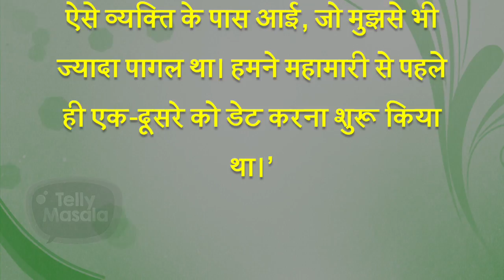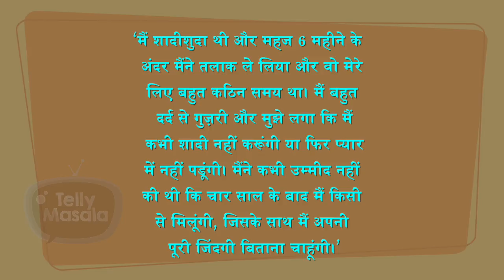This Popular Actress Gets Married With Bf, Reveals About Her First Unsuccessful Marriage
This popular actress recently announced her marriage on Instagram  and now she has revealed how she met her partner. Watch the video to know more